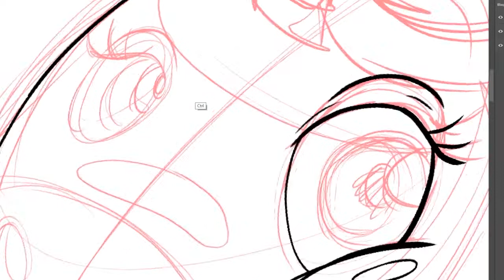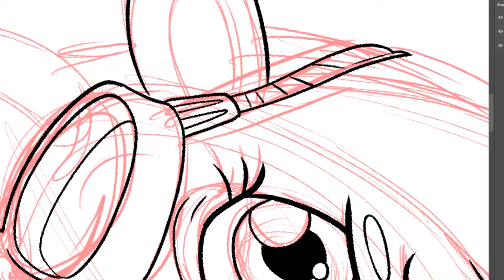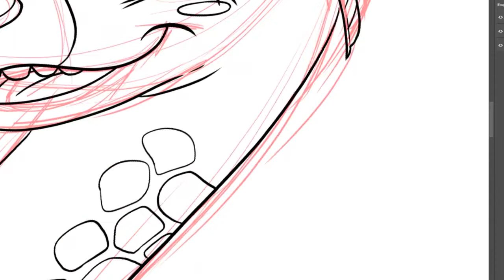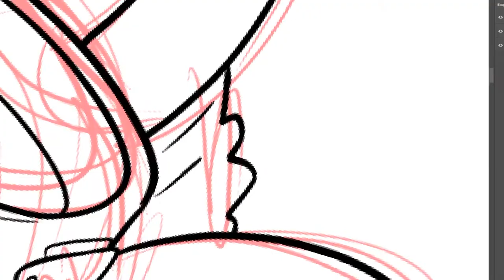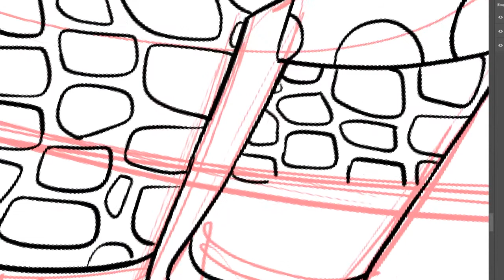How to draw a giraffe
Making Off- Sissi, la jirafa nadadora
Desde el boceto hasta la línea final.

***Nota De Confinamiento*** (especial cuarentena)
Si tenéis o conocéis gente con niños pequeños que queráis pintar los dibujos, y al descargar directamente de Facebook os salen de baja calidad.
Podéis escribirme y dejarme un correo electrónico para enviaros todos los dibujos!!
También si queréis algún dibujo especial para los niños que cumplen años en estas fechas decidmelo!!(Es gratis!)